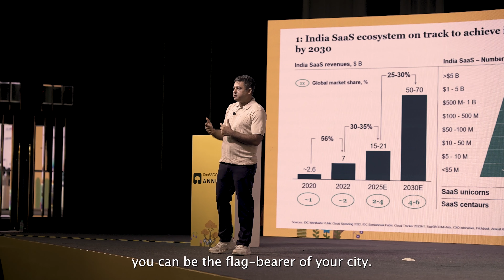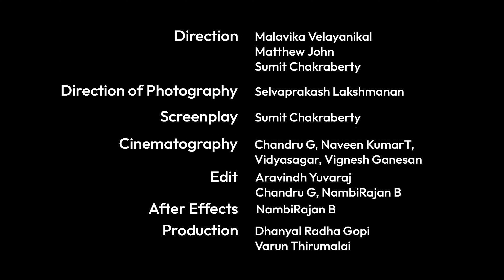SaaSBOOMi: Where will India SaaS go next? | Official Short Film (2023)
SaaSBOOMi is thrilled to unveil its first-ever official short film. 🤩

Here's the thing about India SaaS ➡️ It's not restricted to Chennai, Delhi, Bangalore, Mumbai, Hyderabad, or any other major metropolitan. The best SaaS companies that came together at the SBAnnual23, hailed from smaller cities and towns which often go under the radar.

This short film is dedicated to these unsung regions that are bound to take 🇮🇳 SaaS to the next level! 🚀

⭐ STARRING:
Aastha Sharma, Veris
Anjan Pathak, Vantage Circle
Ashwini Asokan, Mad Street Den
Amit D Mishra, iMocha
Atoba Longkumer, Tabernacle
Celes Abraham, Sterlo
Darshna Solanki, Recooty
Jyothis KS, Zappyhire
Kabandi Saikia, Omnify
Kaizad Hansotia, SWIRL
Kriti Arora, Mantys
Shameel Abdulla, Clootrack
Swapnil Tripathi, We360.ai
Vinod Muthukrishnan, CloudCherry
Vishal Virani, DhiWise

🎬🎥 THE CREW:
Direction - Malavika Velayanikal | Matthew John | Sumit Chakraberty
Direction of Photography - Selvaprakash Lakshmanan
Screenplay - Sumit Chakraberty
Cinematography - Chandru G | Naveen Kumar T | Vidyasagar | Vignesh Ganesan
Editing - Aravindh Yuvaraj | Chandru G | Nambi Rajan B
After Effects - NambiRajan B
Production - Dhanyal Radha Gopi | Varun Thirumalai

🤝 ECOSYSTEM PARTNERS:
Platinum - Accel | Sequoia Capital | Tiger Global | WestBridge Capital
Gold - B Capital Group | Eight Roads | March Capital